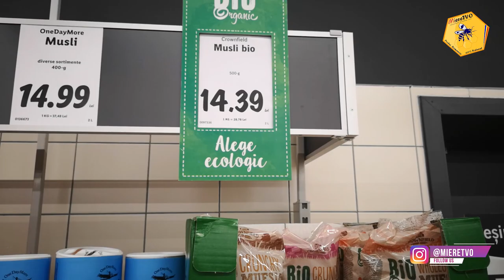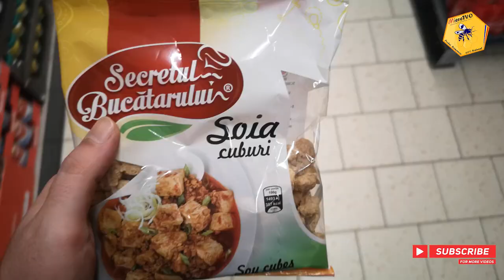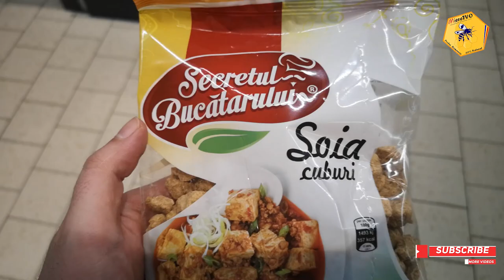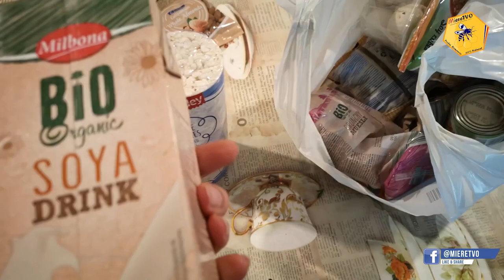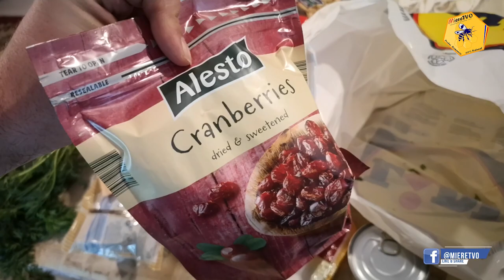CUMPARATURI VEGANE DE LA LIDL